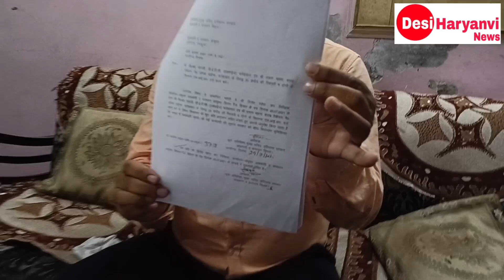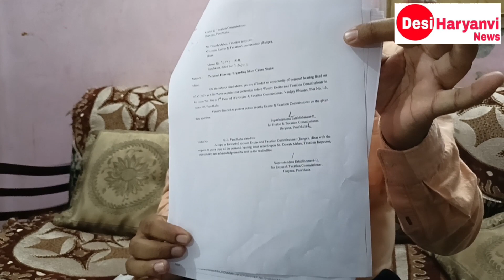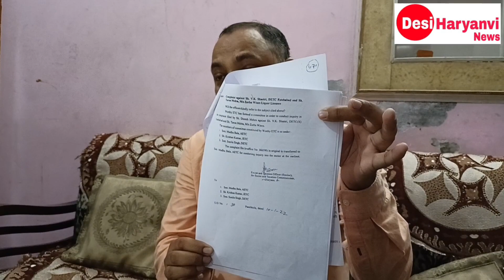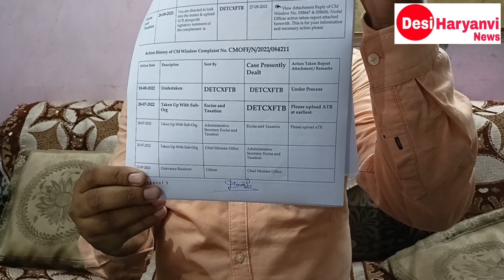(Hisar)| 85 करोड़ का घोटाला अधिकारी की जान को खतरा | desi Haryanvi News#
(हिसार)| अधिकारी ने खोली पोल | desiharyanvinews #